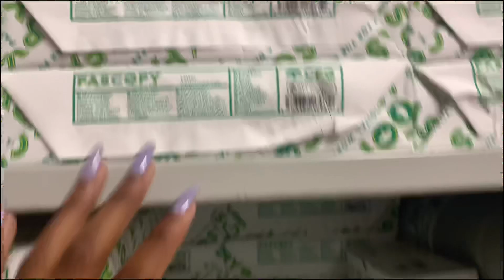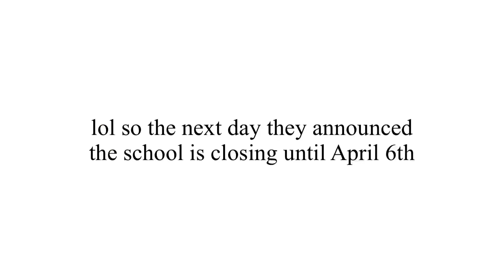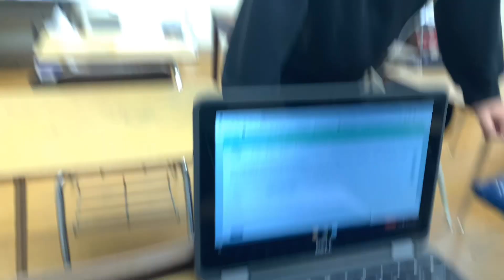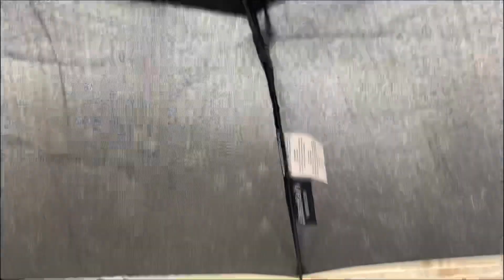High school vlog | a day before it got cancelled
Now that I’m home bored... I miss all my friends and going to school??? Never thought I’d ever say those words omg